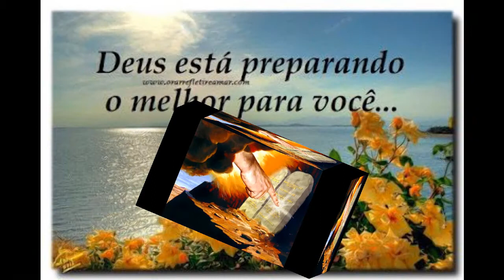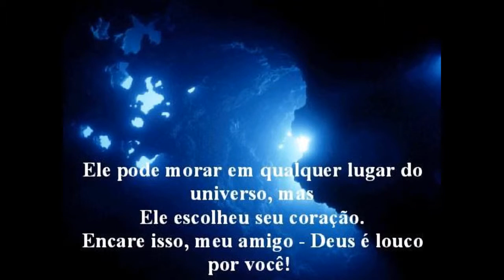O Que É Religião Pra Você Com Chico Chagas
O desenvolvimento da religião assumiu diferentes formas em diferentes culturas. Algumas religiões colocam a tônica na crença, enquanto outras enfatizam a prática. Algumas religiões focam na experiência religiosa subjetiva do indivíduo, enquanto outras consideram as atividades da comunidade religiosa como mais importantes. Algumas religiões afirmam serem universais, acreditando que suas leis e cosmologia são válidas ou obrigatórias para todas as pessoas, enquanto outras se destinam a serem praticada apenas por um grupo bem definido ou localizado. Em muitos lugares, a religião tem sido associada com instituições públicas, como educação, hospitais, família, governo e hierarquias políticas.

Alguns acadêmicos que estudam o assunto têm dividido as religiões em três categorias amplas: religiões mundiais, um termo que se refere à crenças transculturais e internacionais; religiões indígenas, que se refere a grupos religiosos menores, oriundos de uma cultura ou nação específica; e o novo movimento religioso, que refere-se a crenças recentemente desenvolvidas.3 Uma teoria acadêmica moderna sobre a religião, o construtivismo social, diz que a religião é um conceito moderno que sugere que toda a prática espiritual e adoração segue um modelo semelhante ao das religiões abraâmicas, como um sistema de orientação que ajuda a interpretar a realidade e definir os seres humanos4 e, assim, a religião, como um conceito, tem sido aplicado de forma inadequada para culturas não-ocidentais que não são baseadas em tais sistemas ou em que estes sistemas são uma construção substancialmente mais simples.